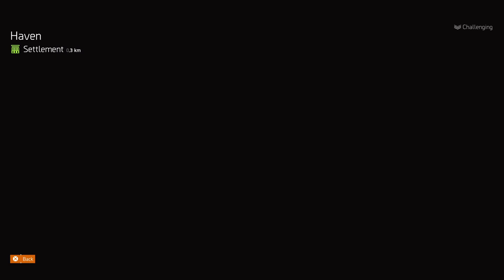Tom Clancy's The Division® 2 - Agent(s) Activity 2024 4.0 ep31 [02]